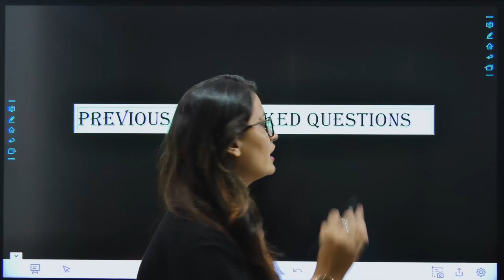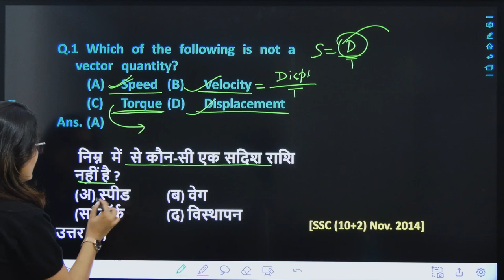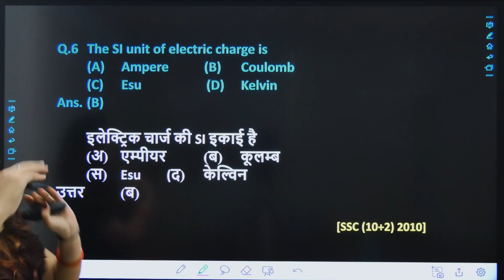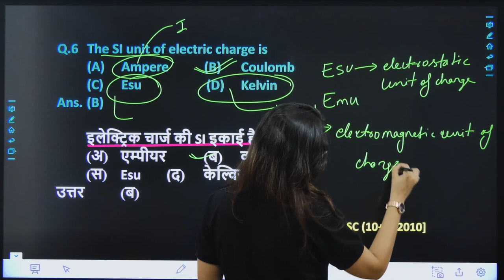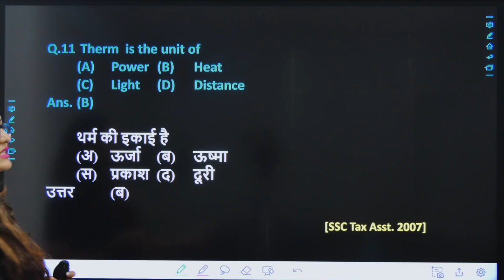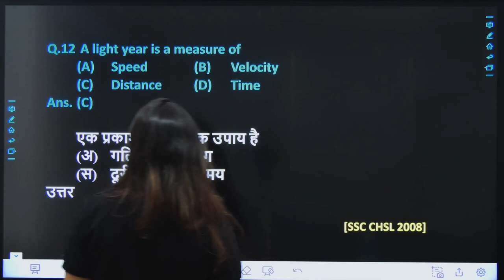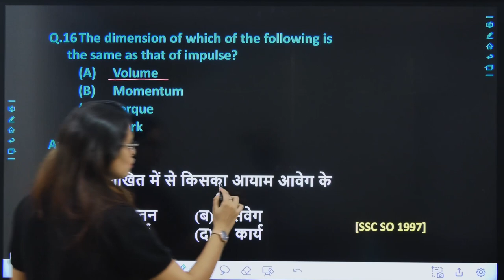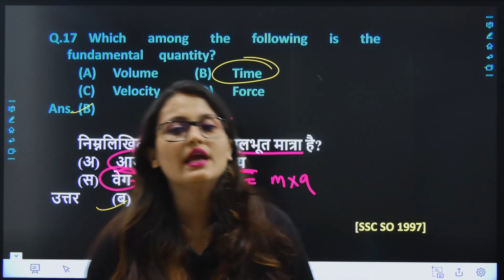General Science | Previous Year Questions Discussion Of Units & Measurement By Deepali Ma'am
In this video Deepali Ma'am explains, Previous Year Questions Discussion Of Units & Measurement. This topic is also important for SSC, UPSC, State PSC, RRB, RRB NTPC, Railway, and other government Exams.

Jai Hind..!!